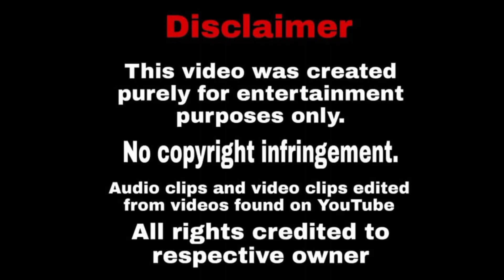FAMILY STAR MOVIE SANKRANTHI TARGET ISSUES | VIJAY DEVARAKONDA | MRUNAL THAKUR